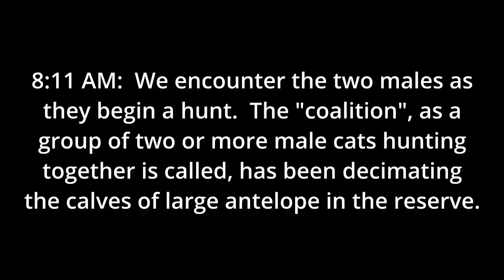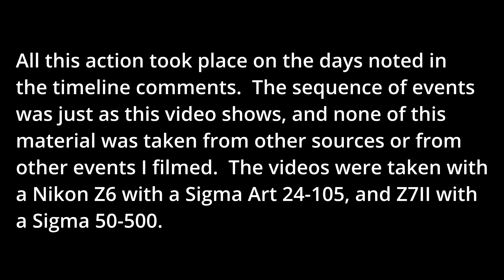Incident Report: On Foot with Hunting Cheetah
Generally you don't get a chance to get out of a vehicle on a game drive in Africa, and that's especially true when you're viewing a predator.  In this video we were following a cheetah male coalition on a hunt, and since the pair were very used to people the ranger invited me to get out and follow him to approach the cheetah.  It was an awesome experience, and for the record the ranger was not armed!